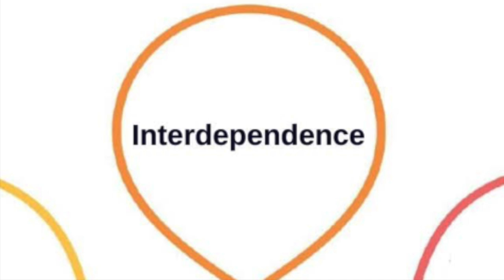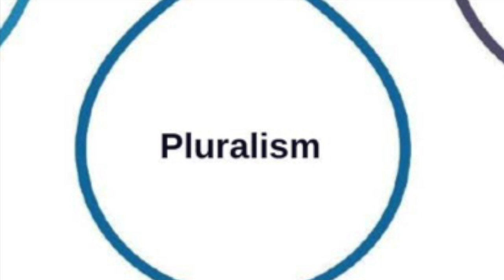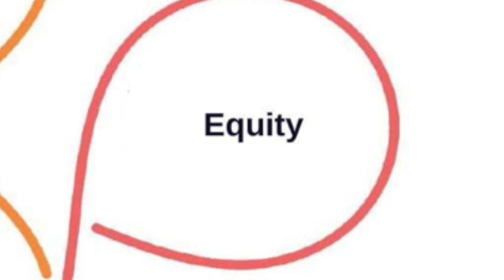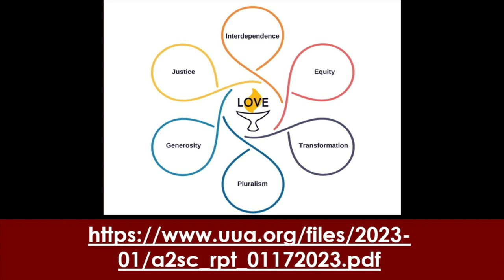February 5* - Reflection ``Willing to Be Changed by What You Started ``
Unitarian Universalism describes itself as a living tradition: a faith capable of evolving as the needs of the world change, and as our own understanding of what justice and love demand of us grows. Even the touchstones most frequently used to describe our religion—the Seven Principles — have been changed and rewritten over time. Now we are in the midst of considering, as a movement, a new potential revision. Join us for a service in which we’ll consider what it means to hold a faith with the resilience to change, and examine the new wording that may become a new touchstone for us, if approved by our congregations over the next two years.

*This is a re-recorded of the sermon as a recording of Sunday's service could not be made due to technical difficulties. Thank you for your patience, and we apologize for any inconvenience.